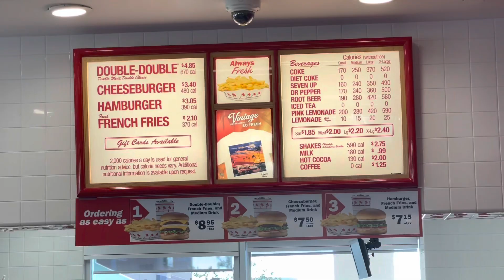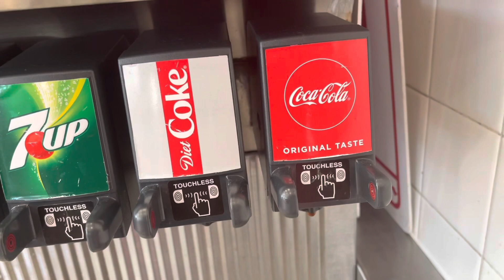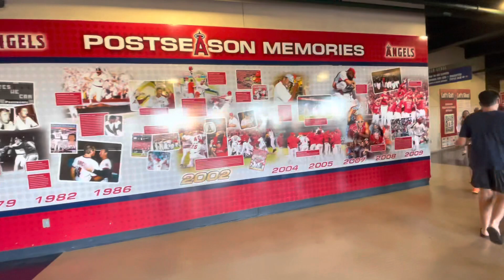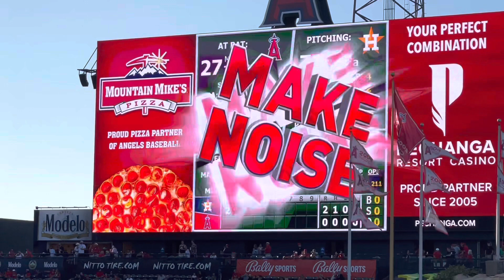Day 1 | California 2022